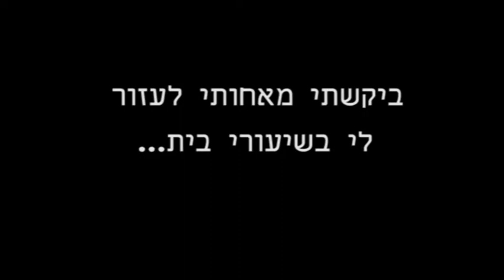After Effects homework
I asked my sister to kindly help me with my homework exercise... (: